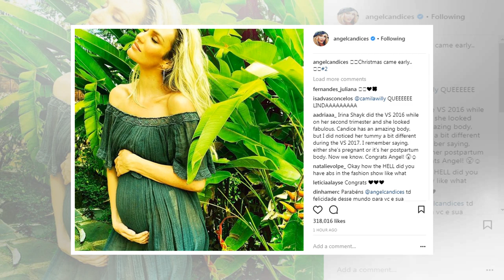Victoria's Secret model Candice Swanepoel shows off her baby bump in a bikini on vacation in Brazil